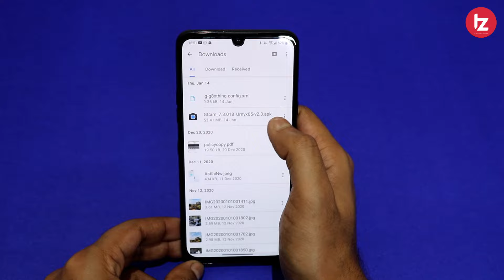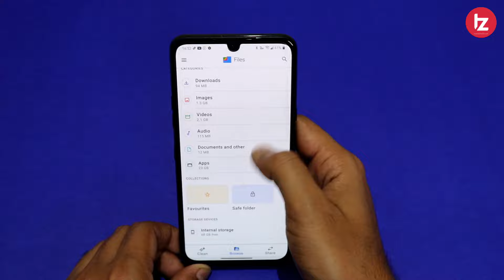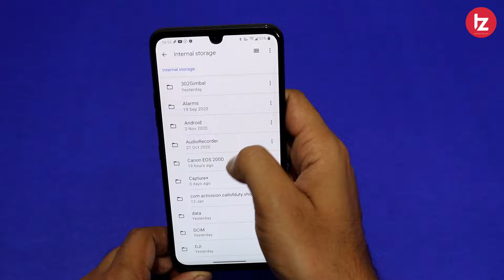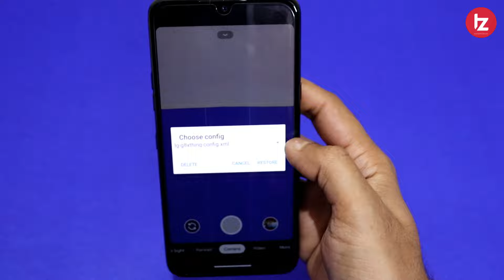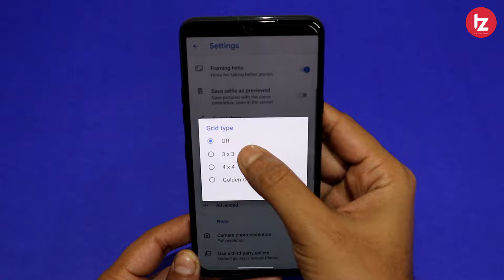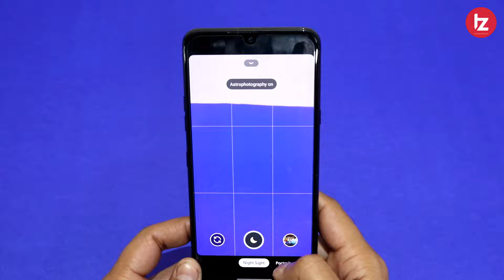LG G8X Best Gcam | How to install Google Camera on LG G8X Dual Screen | Best Google Camera app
Namaskar Dosto Is video me maine aapko Bataya hai ke kaise aap LG G8X ThinQ smartphone me Gcam ko install kr sakte hai. Aur aap Google Camera ke madad se Bahut Ache Photos ko click kr sakte hai. Umeed karta hoon aapko yeah video pasand Aayegi.

Realme Watch
Amazfit Bip U
Amazfit Bip S
Mi Smart Band 5
Amazfit Bip S Lite
Noise ColorFit NAV

MY GEARS !!!